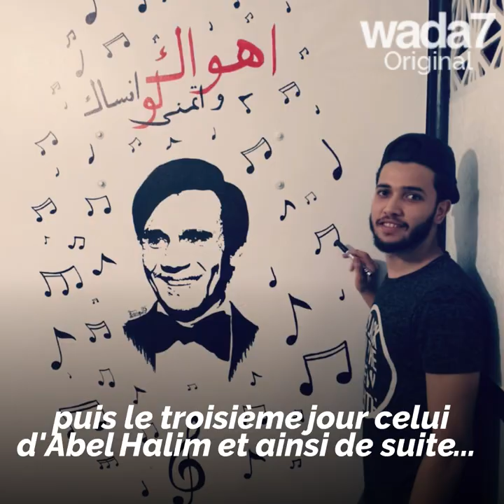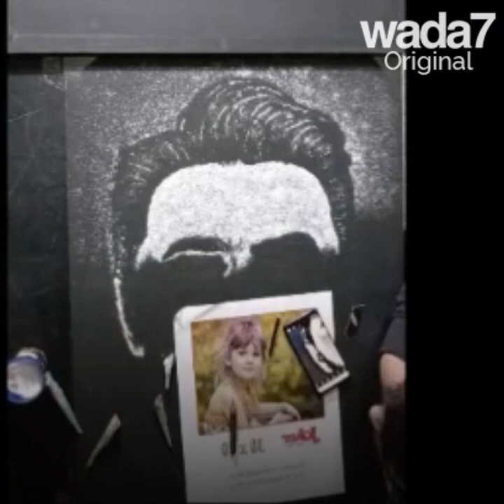Un jeune égyptien réalise d’incroyables dessins avec du sel!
Nous rencontrons Hany, un jeune égyptien qui relève le défi et devient le troisième dans le monde à dessiner avec du sel de cuisine !